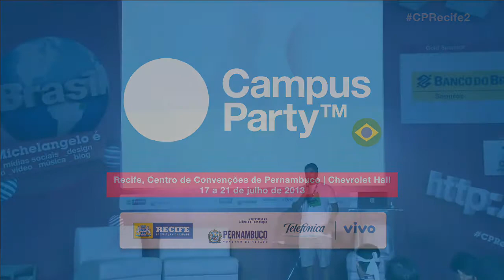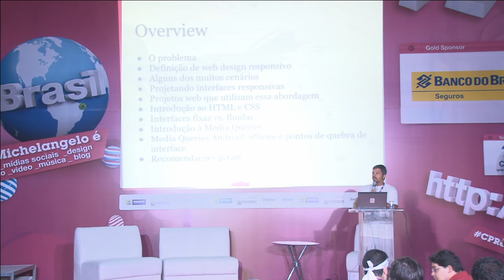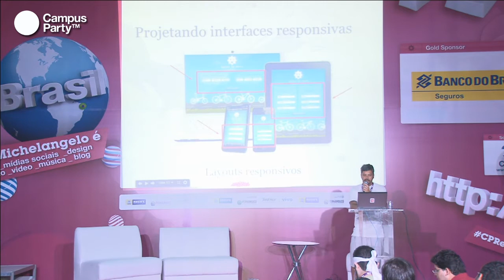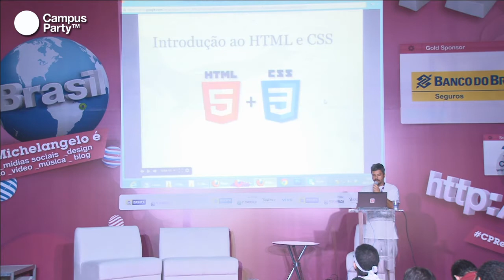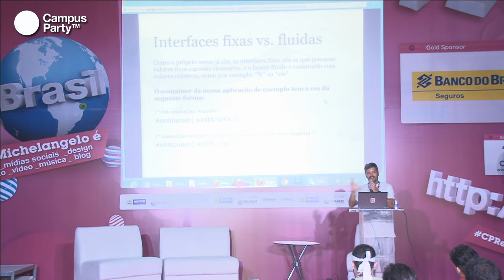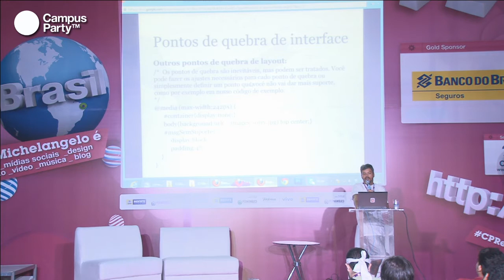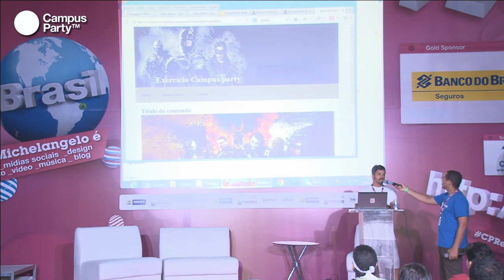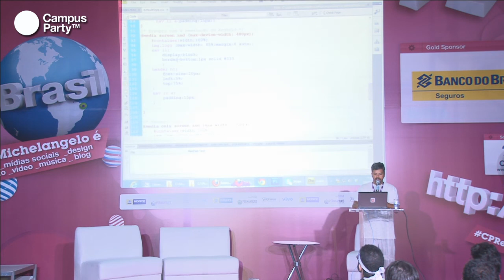CPRE2 - Responsive Web Design